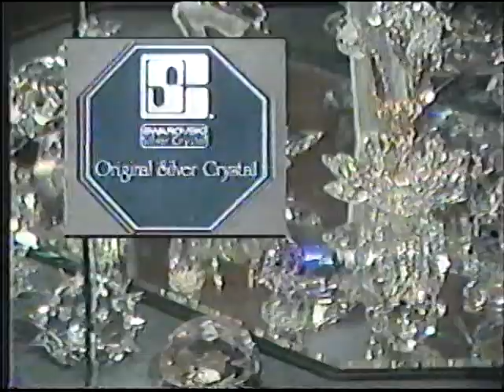Staples Jewelers Paris Texas commercial 1988